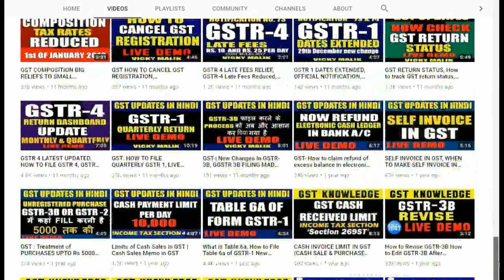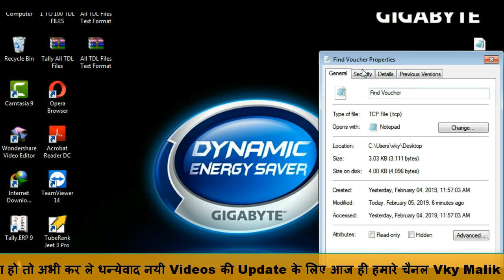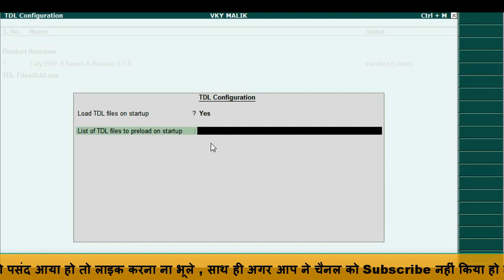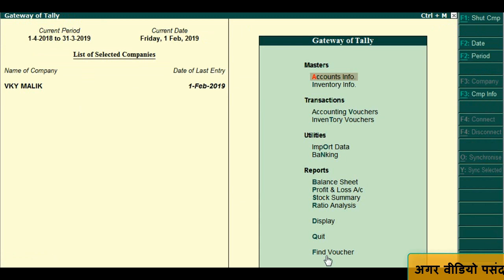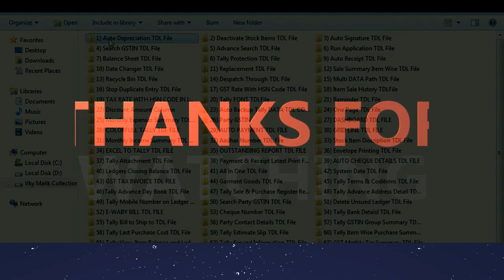Tally TDL For Find Vouchers || Tally ERP 9 Find Voucher No & Narration || Tally Advance TDL